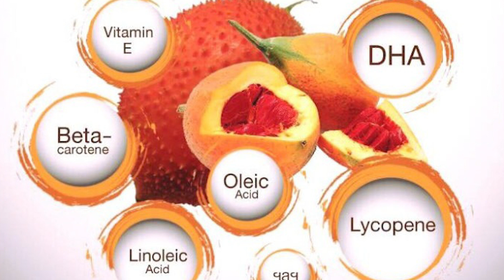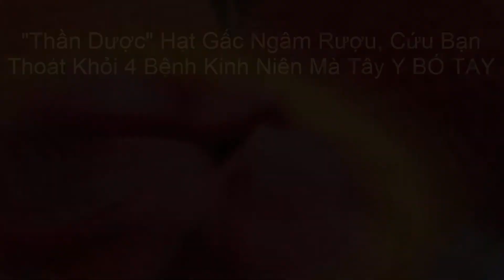Ăn Gấc Đừng Vội Bỏ Hạt, Lấy Nắm HẠT GẤC NGÂM CÙNG THỨ NÀY Chữa Khỏi Hẳn 4 Bệnh Y HỌC BÓ TAY